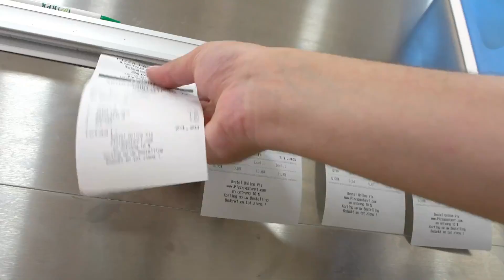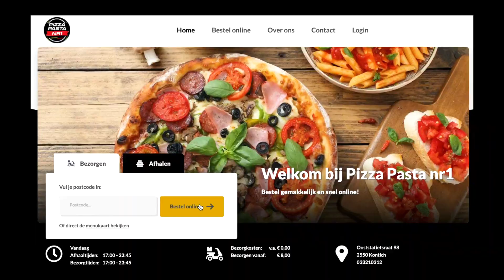Pizza Pasta nr1 Kontich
Pizza Pasta nr.1 in Kontich is uw favoriete eetgelegenheid! Geniet van de authentieke smaken dankzij de dagverse ingrediënten en de perfecte gaartijd.

Bestel en haal af, eet ter plaatse of laat bij u thuis leveren. Lekker eten was nog nooit zo eenvoudig.

INFO

Ooststatiestraat 98
2550 Kontich
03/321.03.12